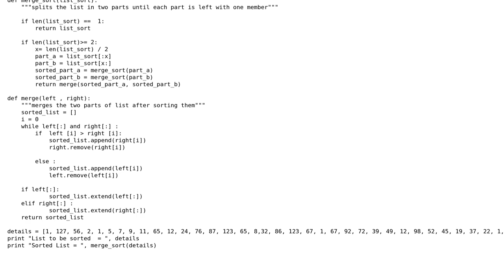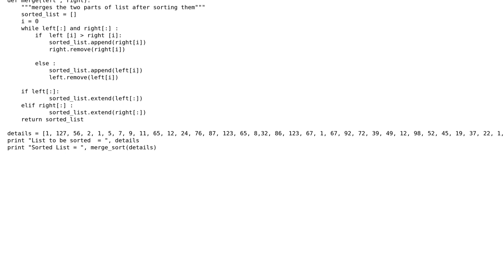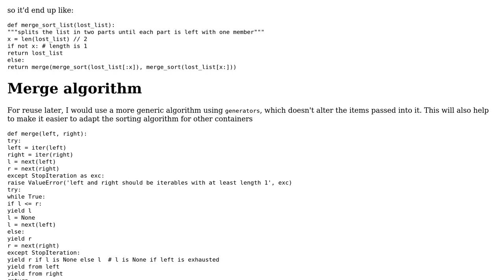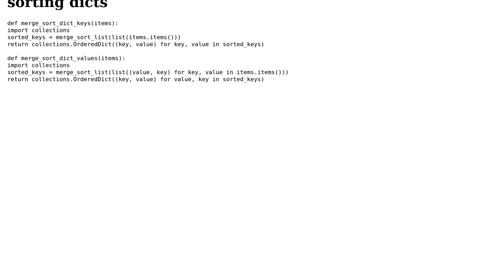Merge sort a given list in Python (2 Solutions!!)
Merge sort a given list in Python

With thanks & praise to God, and with thanks to the many people who have made this project possible! | Content (except music & images) licensed under CC BY-SA | Music | Images & others | With thanks to user Maarten Fabre user Latika Agarwal user Jamal user 200_success and the Stack Exchange Network Trademarks are property of their respective owners. You are responsible for your own actions.